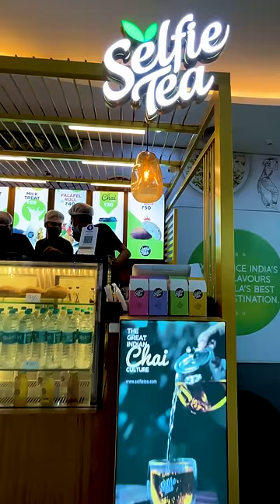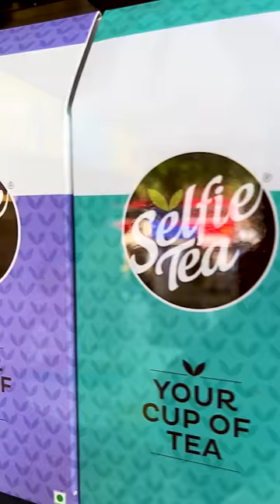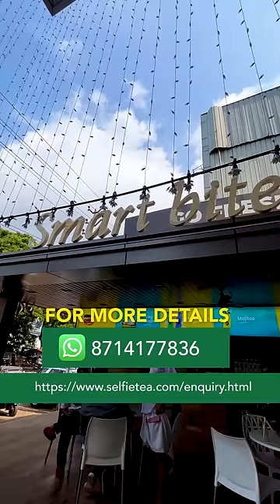ഒരു Tea Shop എന്നെങ്കിലും തുടങ്ങണമെന്ന ആഗ്രഹമുണ്ടോ ? | Selfie Tea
2016 ൽ Middle East-ൽ Vox Cinemas ഫോക്കസ് ചെയ്തു തുടങ്ങിയ Selfie Tea- ക്കു ദുബായിൽ 18 ഉം കേരളത്തിൽ 6-ഉം ഔട്ലെറ്റുകളുണ്ട്.